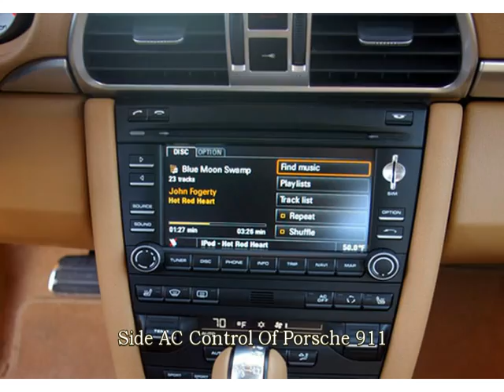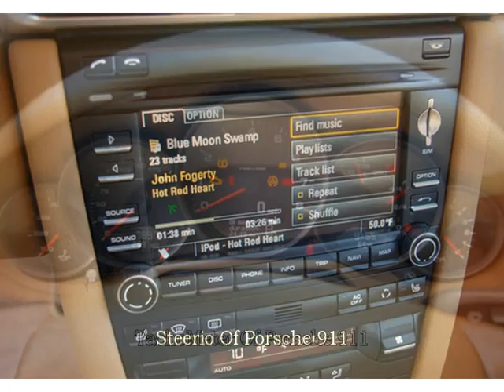Porsche 911 video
View  Porsche 911 video with interior and exterior pictures, images and photos. Checkout all new features of Porsche 911. Browse our Porsche 911 unique photo gallery in video format from each angle so that you can explore Porsche 911 better and know all about Porsche 911.